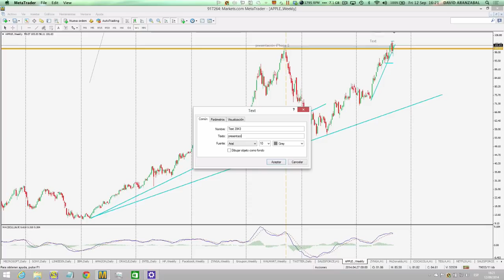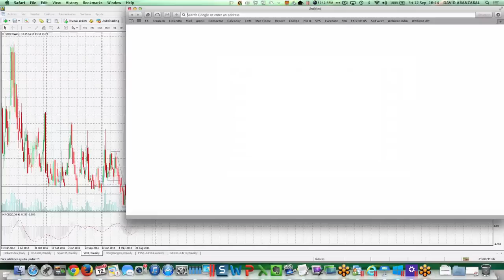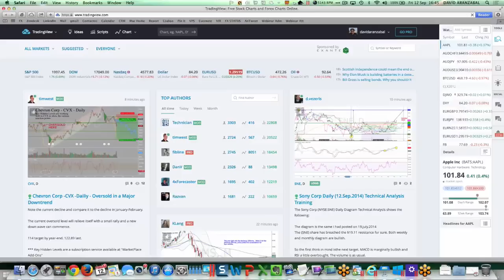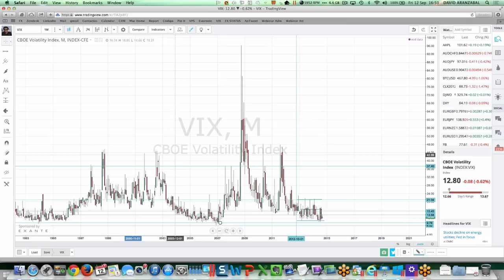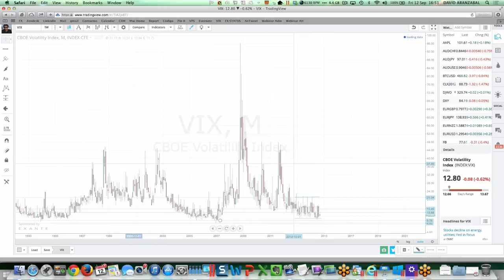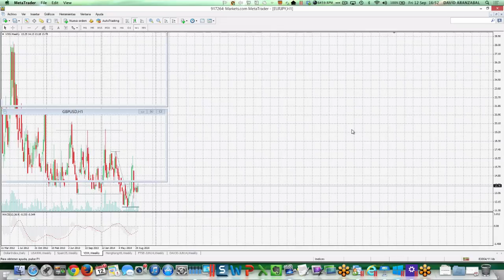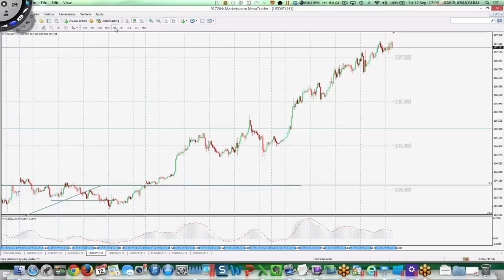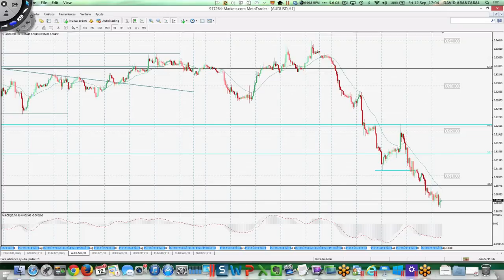Apple aguanta bien la presentación del iWatch + Debilidad del AUD